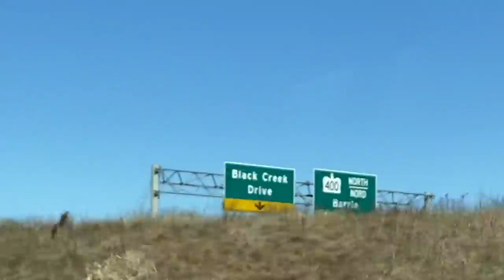Go for long drive || Mother daughter long drive Experience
Hi, Everyone I am here with another brand new video hope you like it.